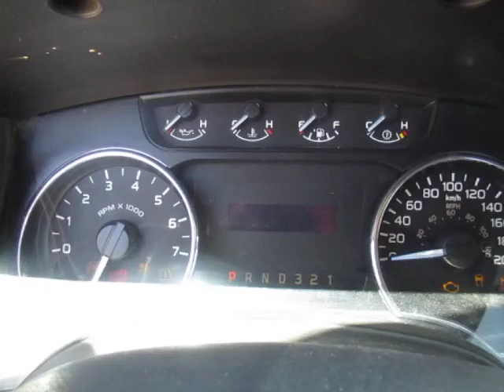GovDeals: 2012 Ford F-150 XLT 2WD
2012 Ford F-150 XLT 2WD sold by Adelaide Metcalfe Township, ON on GovDeals.com